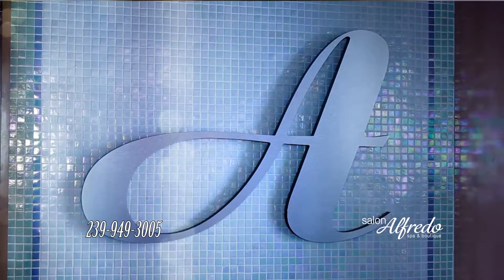Salon Alfredo / 1 minute spot for Shop Florida TV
Salon Alfredo, voted best of Bonita.